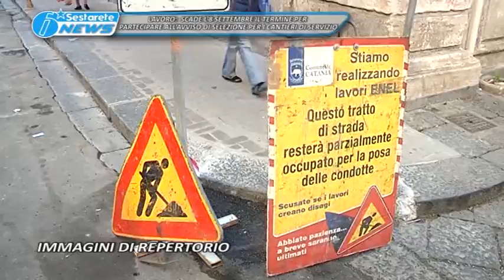TG LA SESTA LAVORO, SCADE L’8 SETTEMBRE IL TERMINE PER PARTECIPARE ALL’AVVISO DI SELEZIONE